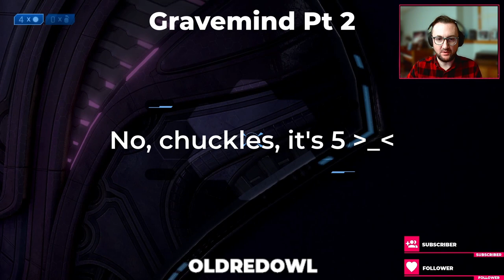Halo 2: Gravemind - Part 2 - Legendary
Tough one! With some glitches I have never seen before.